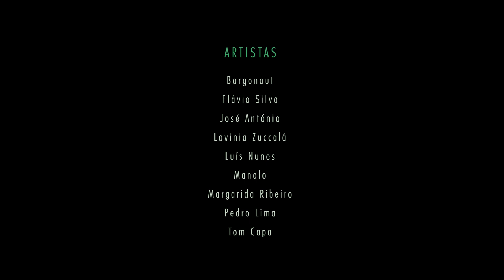Oceano Saragoça - Fauno (Full Album Visualizer)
Fauno by the collective Oceano Saragoça, Full Album Visualizer

The "Fauno" project appears as another creation of the Oceano Saragoça collective, this time, exploring the intersection between narrative, experimental music and sound design.
This 58-minute piece is a sound/musical search for mythological elements, offering a complex narrative that unfolds over a series of movements that intertwine into a cohesive whole.The inclusion of poetry and narration is essential to express, in a few words, the vast abstract reality that created and lives in the soundscapes.

The project arose from an invitation from RUC, Rádio Universidade de Coimbra, to participate in the program "BBT Sun Radio", curated by @thechefisdead.

The implementation of this project involved a group of young artists: Manolo, Lavinia Zuccalà, Bargonaut, Luís Nunes, Tomás Capa, Flávio Silva, Margarida Ribeiro and José António, under the artistic direction of Manolo and production of Bite Records.

1. “Prólogo” by Manolo and Lavinia Zuccalà 0:00
2. “Rito” by Manolo 3:40
3. J.S. Bach - Prelúdio BWV 966 (Fauno Version) by Manolo 13:20
4. “Caverna” by Tom Capa 17:45
5. “Bordaleira” by Lavinia Zuccalà,  Manolo 22:30
6. “Flauta de pã” by Bargonaut 25:20
7. “Cada voz” by Margarida Ribeiro, José António and Manolo 35:45
8. “Jardim” by Luís Nunes 38:40
9. “Labirinto” by Flávio Silva 45:40
10. “Lage” by Manolo 48:40
11. “Epílogo” by Manolo and Bargonaut 54:55

Poem by Margarida Ribeiro
Narration by José António
Mixed  by Manolo, Bargonaut, Tom Capa, Luís Nunes
Mastered by Manolo
Concept Art by Pedro Lima
Visualizer by Tom Capa e Manolo
©️Bite Records Independent Record Label

This project is dedicated to the memory of José António Conde Morcego.

Manolo YouTube: @manolo_music
Bargonaut YouTube: ‪@joaobargao3874